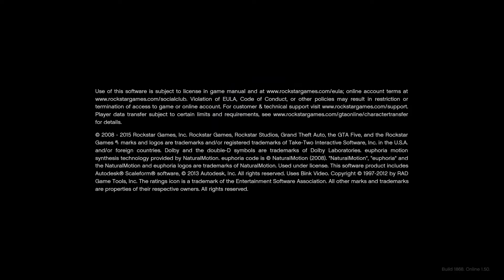Grand Theft Auto V_20191231172941